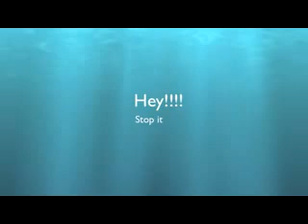The New Student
TeacherTube User: Mrdcarson

Math Terms to educate others about Bullying